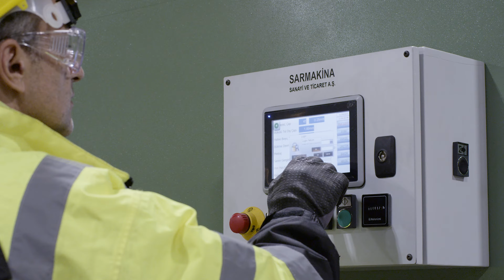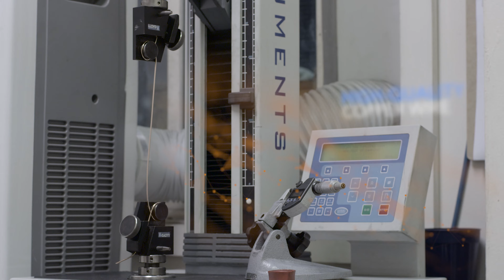SarkWire Corporate Video Turkish